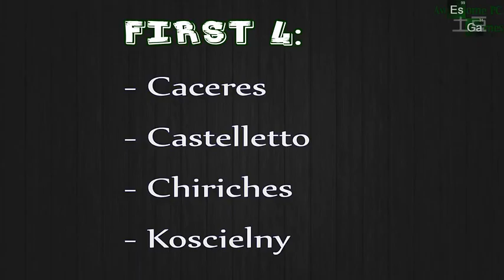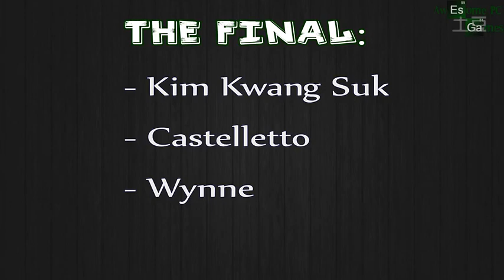Which is a strong defender speed! fifa15 speed measured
MMOFX is the best place to buy cheap WOW Gold, Guild War 2 Gold, Star Wars:The Old Republic Credits and RuneScape Gold 7*24 Online Support,the most professional and reliable seller in the industry.